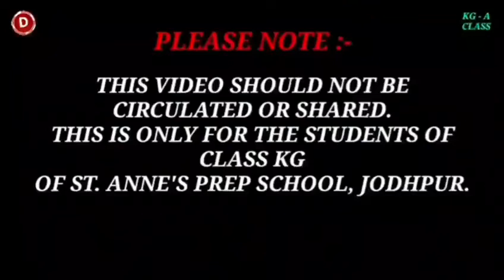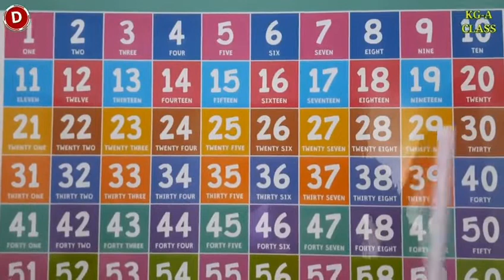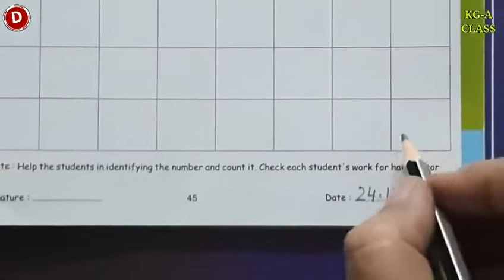Maths Class for Kindergarten, (24/11/2021)